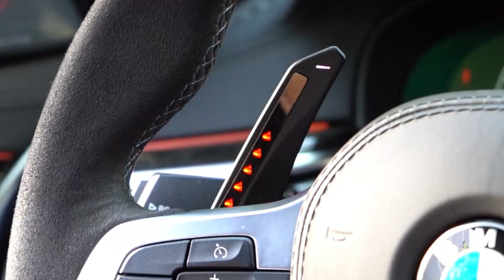How LED Paddle Shifters Work on BMW G20 Steering Wheel?TDD Motors (NEW)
※ Hello Everyone,thanks for watching the video for TDD LED Paddle Shifters for BMW G20,and it shows some of the features of this Think Different products,and it will be dynamics for drivers to have more driving fun.

It works perfectly on BMW G20,and improve the driving experience,and it tells the right time to shift.

Features:
1.Start Welcome Mode
2.Colors Option: Glossy Red / Glossy Black
3.RPM level shows on paddle shifters in real-time
4.LED lights with diamond cutting surface for amazing view
5.Extension Sports Design